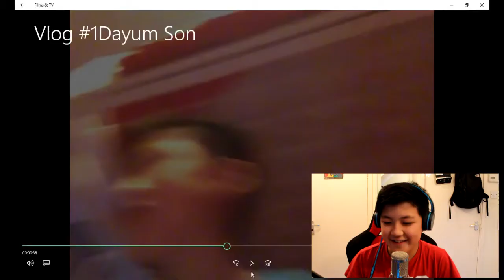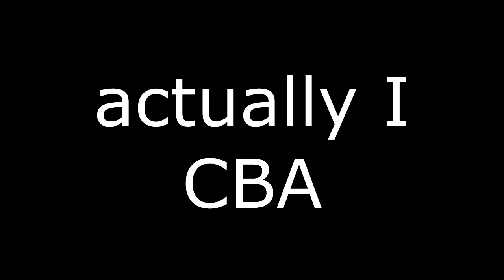im so squeaky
Sorry for not editing as well, I couldn't just not upload today. (had to go out)